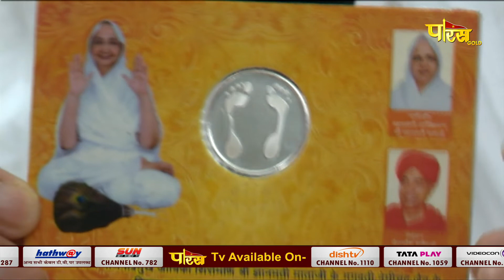Aryika Shri Gyanmati Mata Ji | अयोध्या तीर्थ दर्शन | आर्यिका श्री ज्ञानमती माता जी | 19/07/22